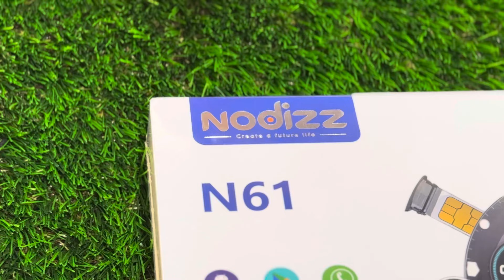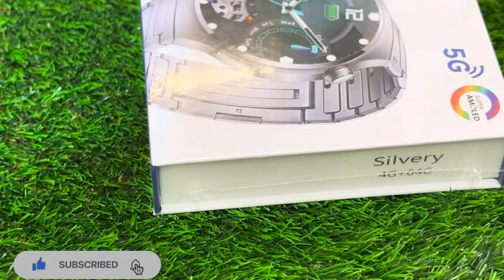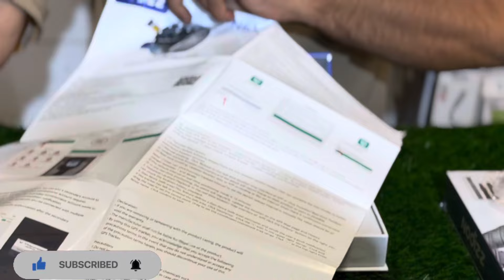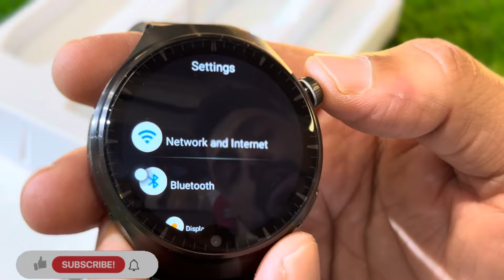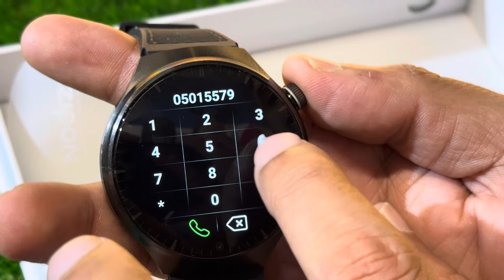5G working Smartwatch SmartBarry Nodizz N61 4GB RAM 64GB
📌SMARTWATCH SMARTBARRY NODIZZ N61📌

📌ALL OVER UAE DELIVERY AVAILABLE 📌

📌AED 165📌